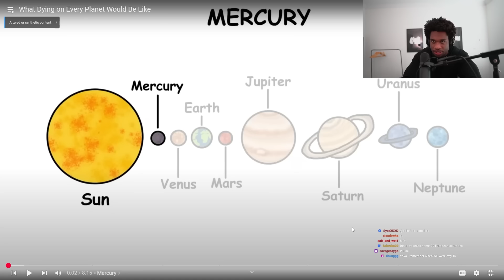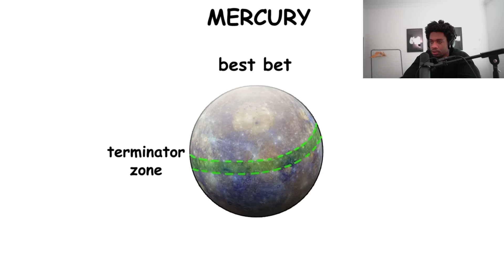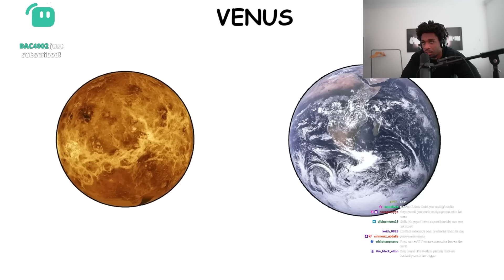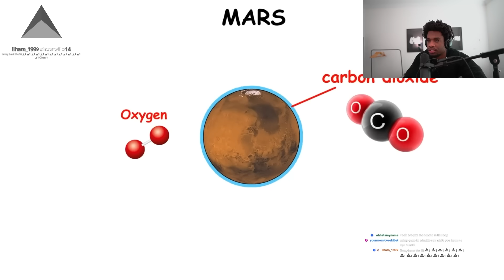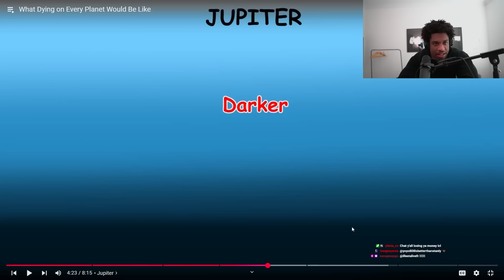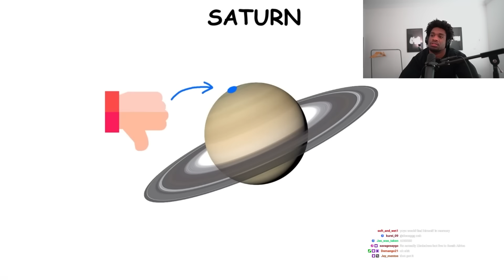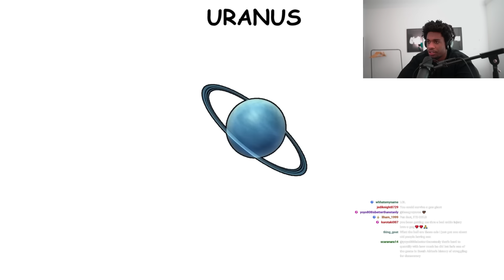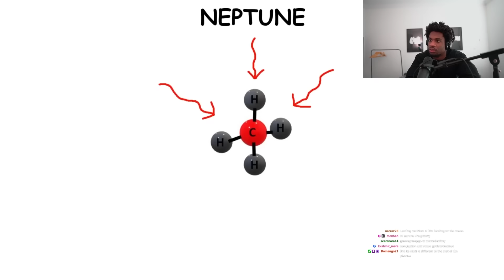How You Would Die On Every Planet